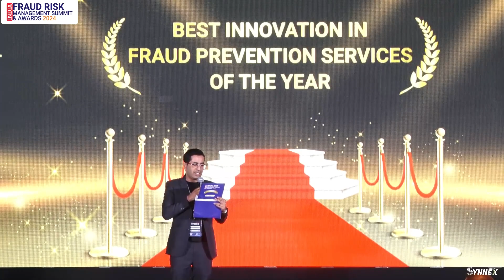𝐌𝐚𝐠𝐦𝐚 𝐇𝐃𝐈 𝐆𝐞𝐧𝐞𝐫𝐚𝐥 𝐈𝐧𝐬𝐮𝐫𝐚𝐧𝐜𝐞 𝐂𝐨. 𝐋𝐭𝐝 has won 𝐁𝐞𝐬𝐭 𝐈𝐧𝐧𝐨𝐯𝐚𝐭𝐢𝐨𝐧 𝐈𝐧 𝐅𝐫𝐚𝐮𝐝 𝐏𝐫𝐞𝐯𝐞𝐧𝐭𝐢𝐨𝐧 𝐒𝐞𝐫𝐯𝐢𝐜𝐞𝐬 𝐎𝐟 𝐓𝐡𝐞 𝐘𝐞𝐚𝐫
We are very glad to share with you Magma HDI General Insurance Company Limited, has won the "𝐁𝐞𝐬𝐭 𝐈𝐧𝐧𝐨𝐯𝐚𝐭𝐢𝐨𝐧 𝐈𝐧 𝐅𝐫𝐚𝐮𝐝 𝐏𝐫𝐞𝐯𝐞𝐧𝐭𝐢𝐨𝐧 𝐒𝐞𝐫𝐯𝐢𝐜𝐞𝐬 𝐎𝐟 𝐓𝐡𝐞 𝐘𝐞𝐚𝐫" Award at the prestigious India Fraud Risk Management Summit & Awards 2024.

Organized by Synnex Group

Our 2024 Spotlight Sponsor 💡- TransUnion CIBIL Limited, BioCatch, Clari5 (CustomerXPs), TruSense, CrimeScan (Valuepitch), Bureau, raptorX.ai, Drona Pay, Experian India, Group-IB, CIOTechOutlook, siliconindia, Risk Management Association of India, 𝐁𝐚𝐧𝐤𝐢𝐧𝐠𝐅𝐢𝐧𝐚𝐧𝐜𝐞

Date 📅- 16th May, 2024
Venue 📍- Taj Santacruz, Airport Mumbai